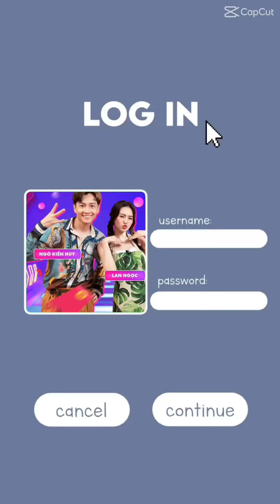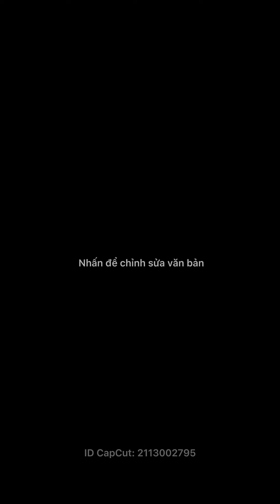[ Tổng Hợp Tik Tok Bắp Nọc#1k ] Kết thúc mùa 2 nhưng thính Bắp Nọc thì vẫn còn mãi •Vitamin Bắp Nọc